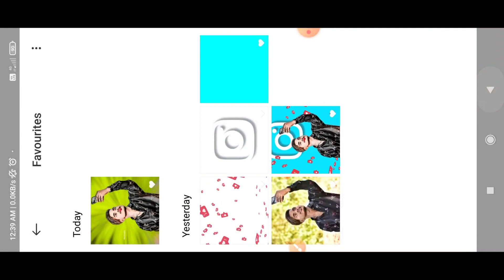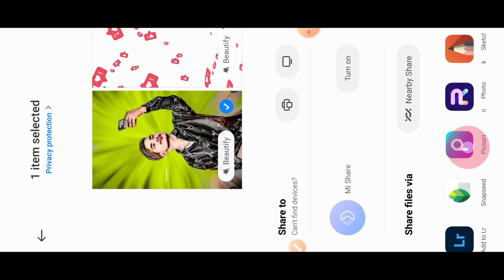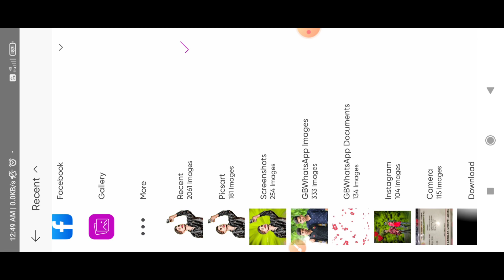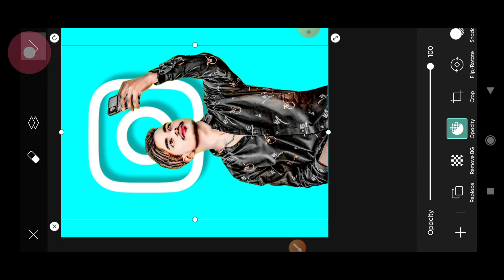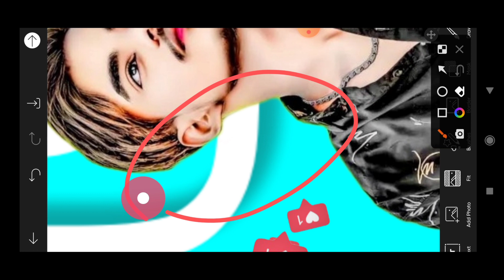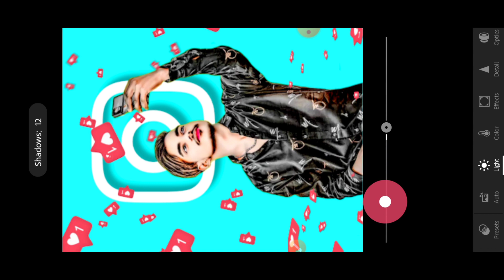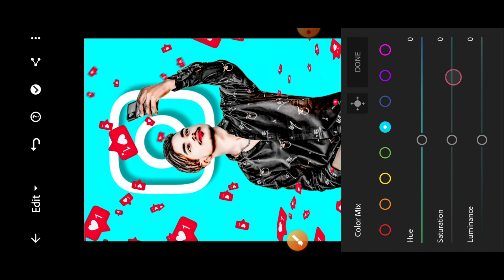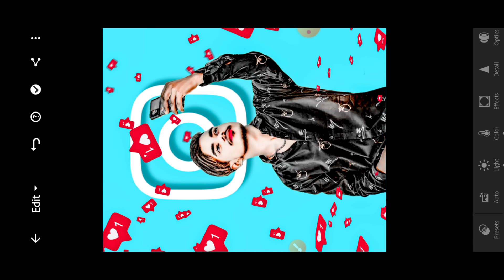Only 2 step 100 % Picsart Photo Editing Trending Photo Editing Whit Instagram in Hindi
photo editing
Instagramphoto editing
professional insta photo editing
Instagram wala photo kaise banaen
background erase photo editing
new professional photo editing
picsart editing

picsart Mein background erazing kaise hota hai
picsart se photo kaise banta hai
picsart PNG editing
picsart Mein PNG kaise laga
picsart smooth
picsart se background blur kaise karen
picsart se background Cut kaise karen
picsart background cut out video
picsart mein photo editing kaise hota hai

▶ IMPORTANT NOTICE